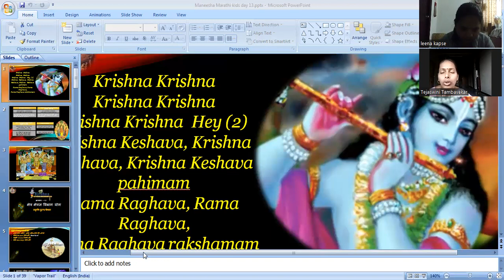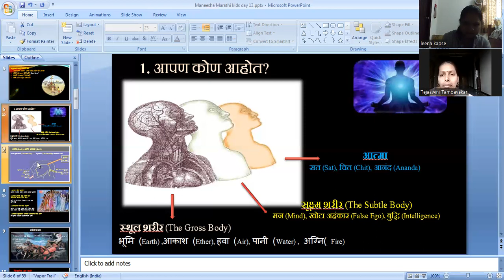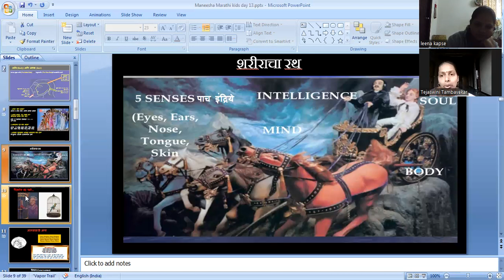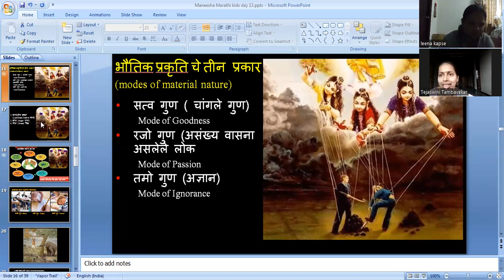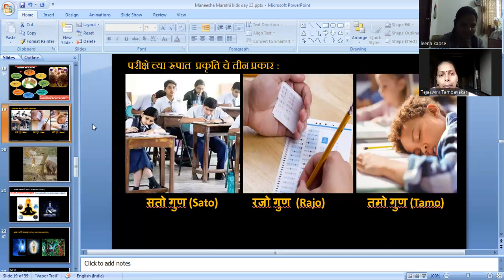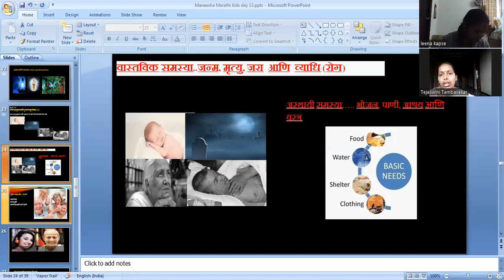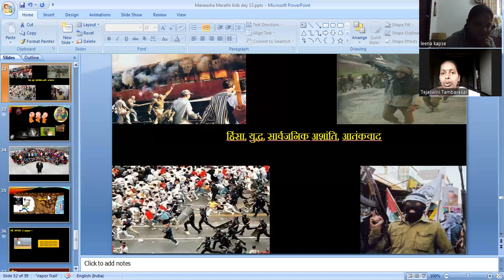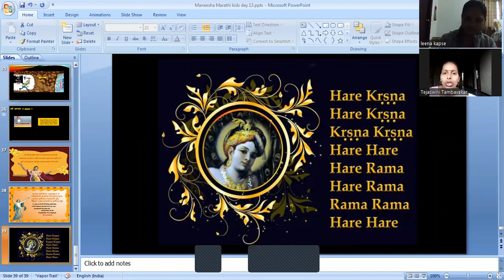BATCH 31 BG CHP 13(24.12.22) 4PM MARATHI KIDS BY TEJASWINI MATAJI